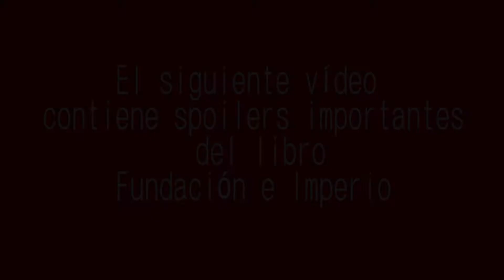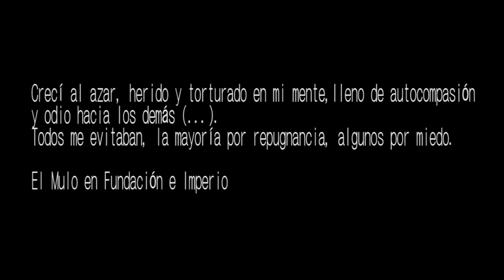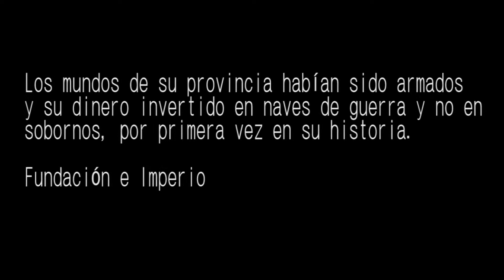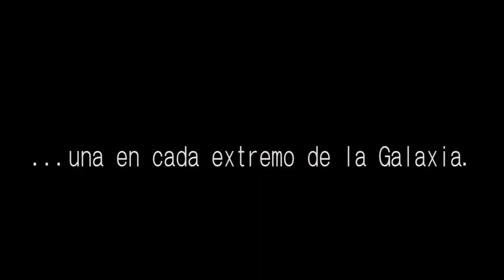La Historia de "El Mulo" Parte I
El Mulo, quizás el personaje más enigmático y extraño de la Trilogía de la Fundación, fue el único que pudo conquistar la Fundación en tres siglos de su existencia hasta el momento. Y debido a sus extraordinarias habilidades, los ejércitos no podían, en realidad, no querían luchar contra él, pues el Mulo era un mutante. Impotente, la Fundación cayó ante el Mulo y el Plan Seldon pareció haber fracasado, al menos por un tiempo. El motivo, la psicohistoria de Seldon, que había mantenido a la Fundación a salvo y victoriosa siempre, se basaba en complejos cálculos matemáticos que predicen el comportamiento de GRANDES masas de población, el Mulo era un solo individuo y uno muy improbable por lo que los cálculos no podían haber predicho su comportamiento.

La información de este video proviene principalmente del libro "Fundación e Imperio" y en menor medida de "Los Límites de la Fundación", ambos del genial escritor, Isaac Asimov.